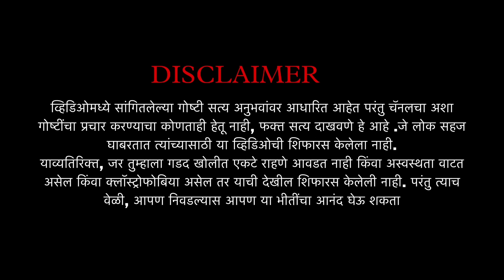पेट्रोल पंपावरची ती घटना॥Horror story || Marathi Horror story || Mystery Talks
Hello Viewers Welcome to Mystery Talks YouTube Channel

हमारी विडियोज़ लोगो के साथ घटी हुई सत्य घटनाओ पर आधारीत है.

ऐसेही कोई घटना आपके साथ भी घटी हो तो हमे कमेंट और इंस्टाग्राम के mystery_talks_official पेज पे DM कीजिए.

हम आएँगे आपके शहर, आपके गाँव आपकी साथ घटी हुई घटना लोगो तक पोहोचाने आप ही की जुबानी… ..

Credits

Interviewer:- Virendra Mohite Patil
Interviewee:-  Rakesh Bhagat
Production:- Abhijeet Yadav
DOP:- VS Photography & Films